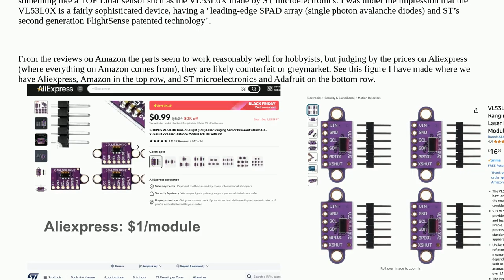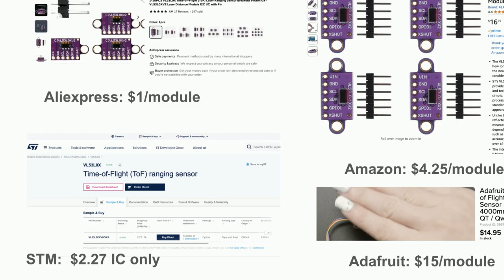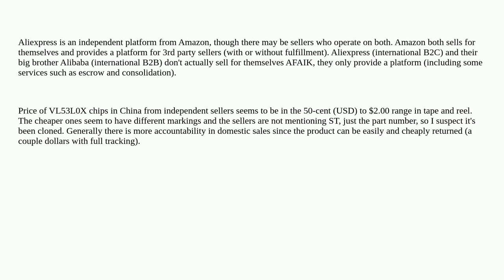Electronics: Is it likely these VL53L0X IC's sold on aliexpress are counterfeit or stolen?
Is it likely these VL53L0X IC's sold on aliexpress are counterfeit or stolen?

A special thanks goes out to the community

  sourcing